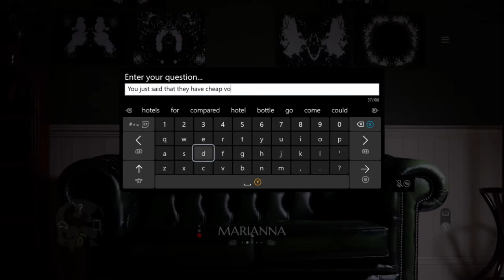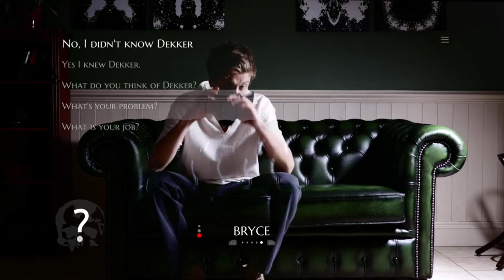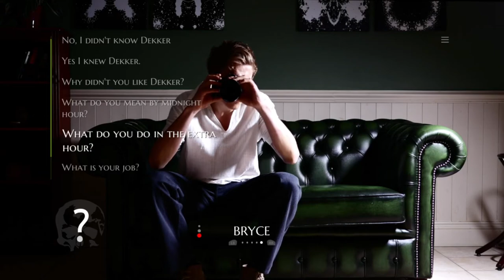25 Hours A Day | The Infectious Madness of Doctor Dekker | Ep 2 | Crazy Town Gaming